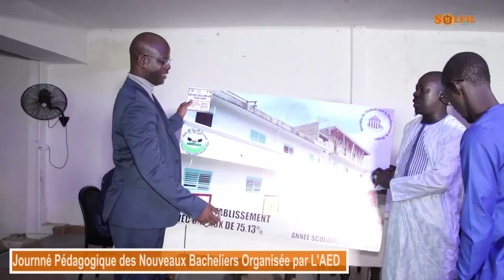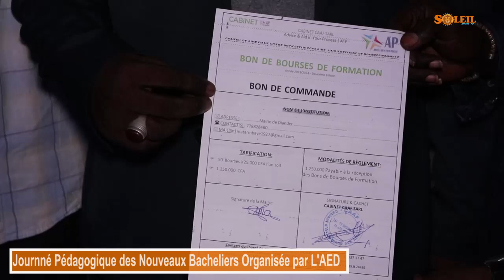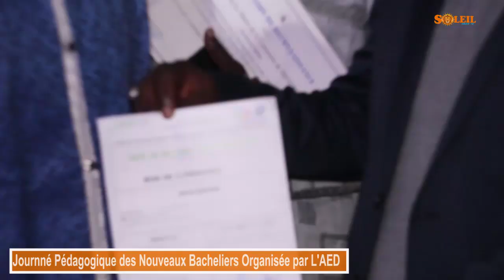Journné Pédagogique des Nouveaux Bacheliers Organisée par L'AED